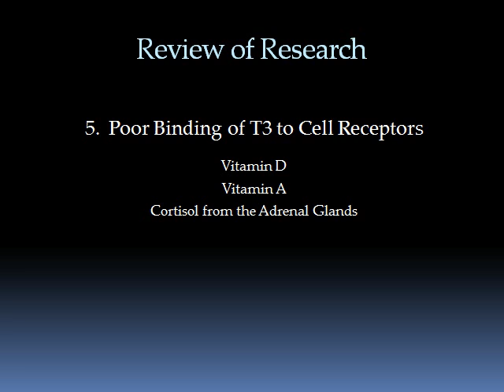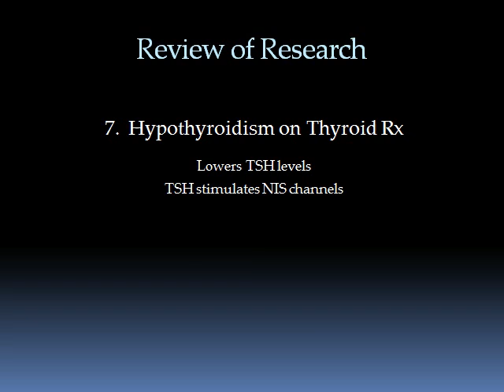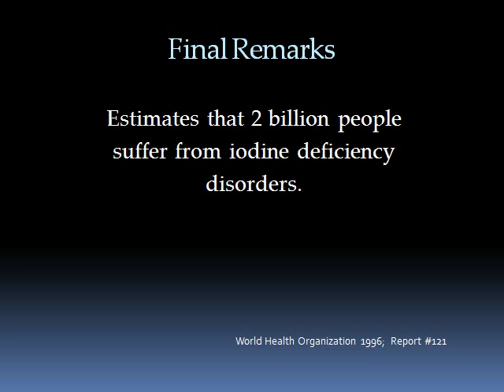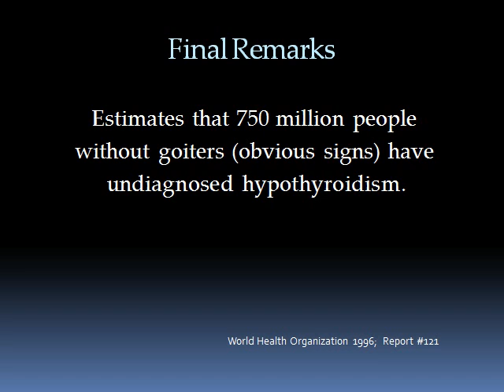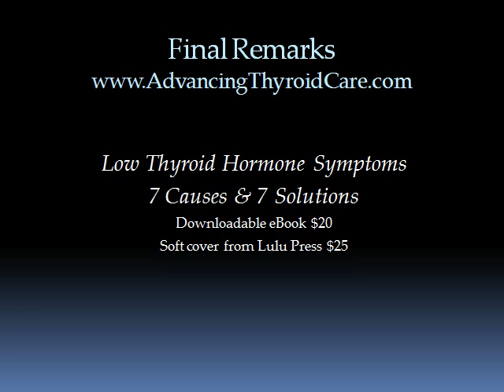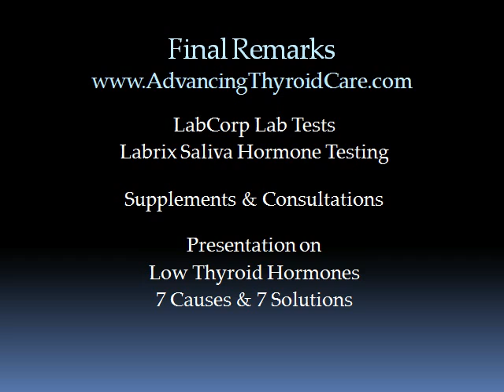Breast Cancer & Breast Disease part 3 of 3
and . Physician devoted to research, education & treatment discusses breast disease, breast cancer and fibrocystic breast disease and their relationship to iodine, thyroid hormones, Hashimoto's and enlarged thyroid.